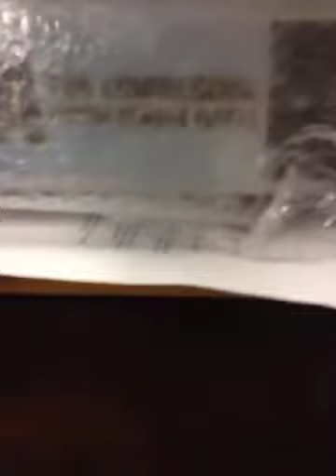Messin' with Joe 2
Messing with Joe again.